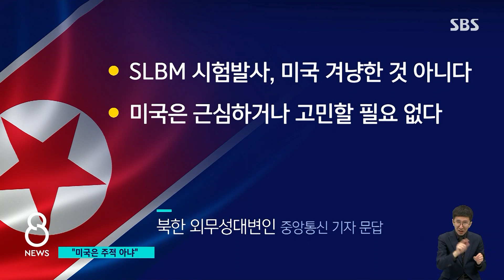"SLBM 발사 미국 겨냥 아냐"…대화 여지 둔 북미 / SBS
잠수함발사탄도미사일, SLBM을 발사한 북한이 유엔 안보리 회의를 소집한 미국을 향해 심각한 결과를 초래할 수 있다고 경고했습니다. 미국도 무모한 도발이라며 연이틀 규탄했는데, 양측 모두 대화의 여지는 남겨뒀습니다.
안정식 북한전문기자입니다.